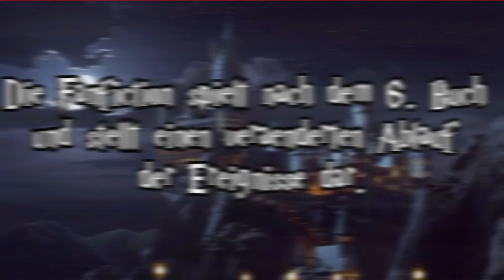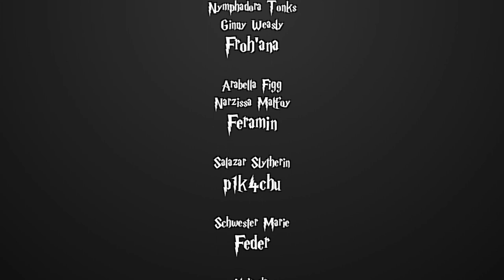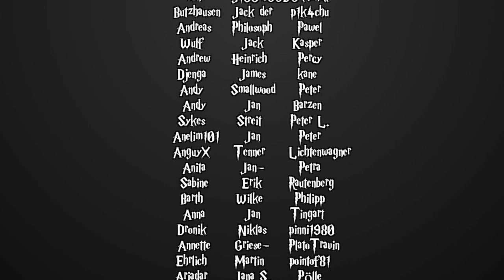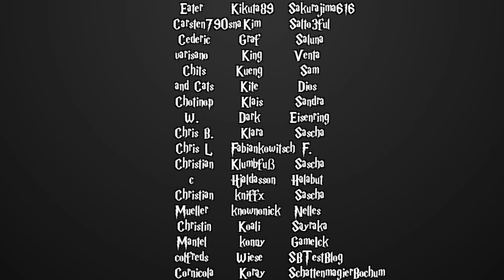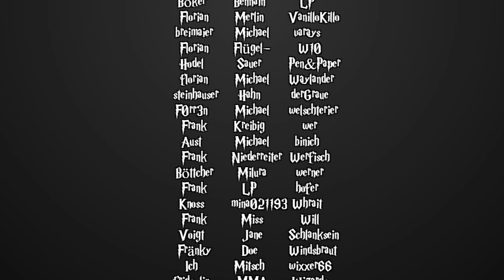[Fanfiction] Harry Potter und die Schatten der Vergangenheit -63- Die diebische Elfe